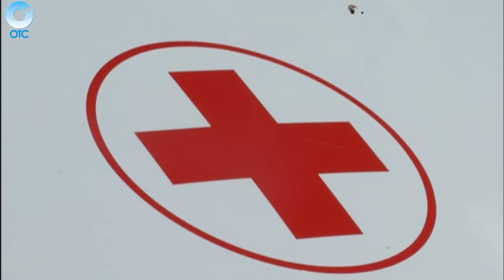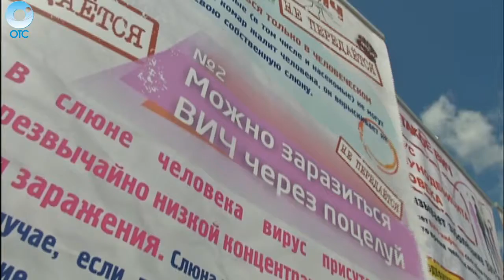По всей России дежурят мобильные пункты экспресс-тестирования на ВИЧ-инфекцию